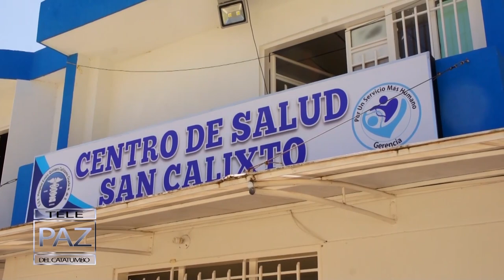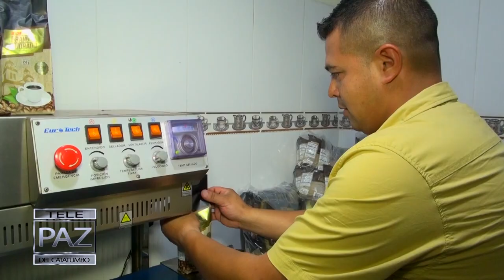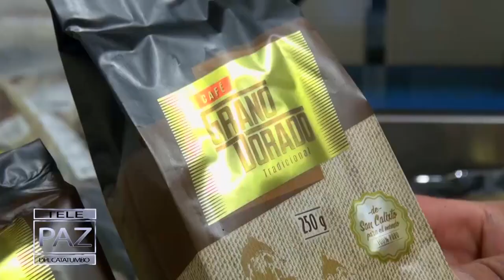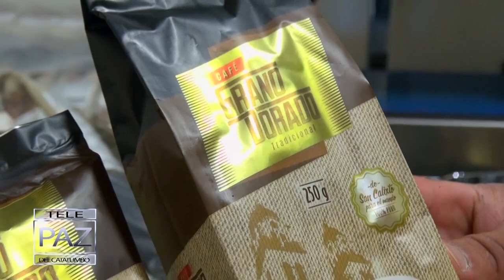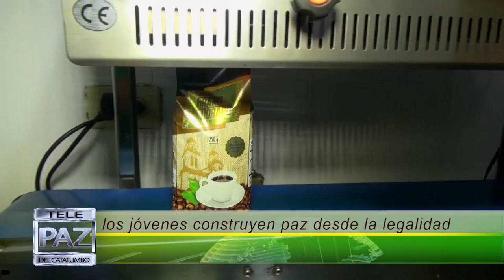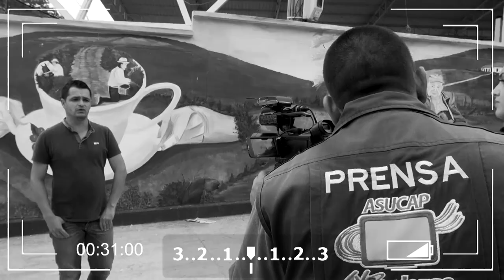TELEPAZ SAN CALIXTO 5